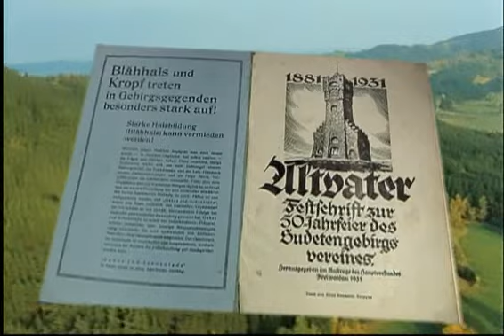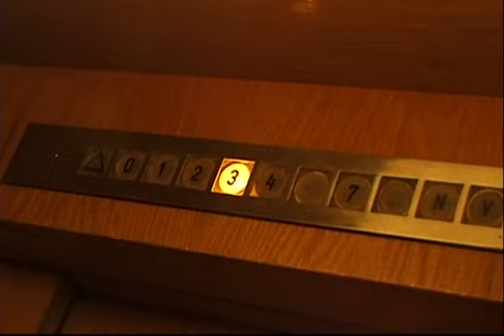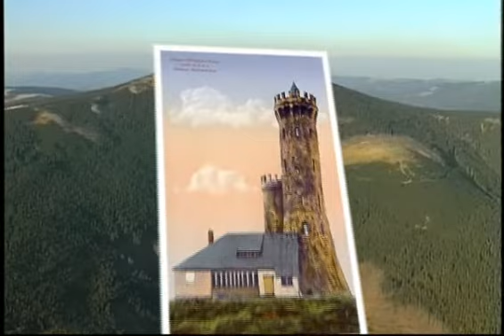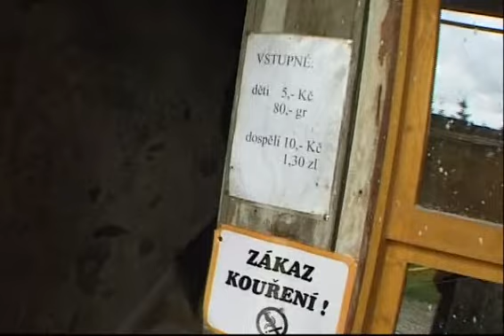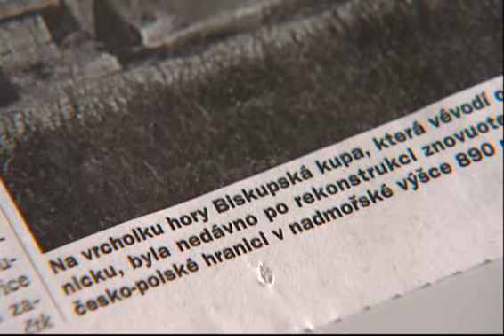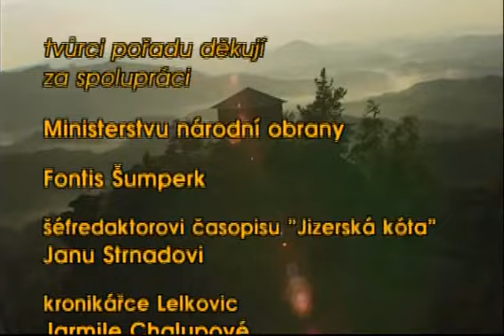Rozhlédni se, člověče 9/15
V krajinách rozhleden - Orlické hory a Jeseníky